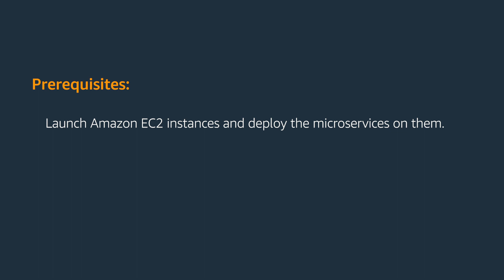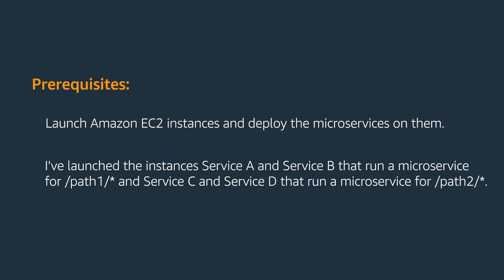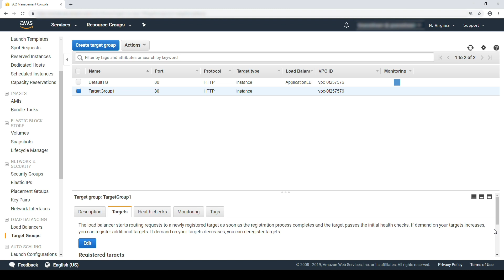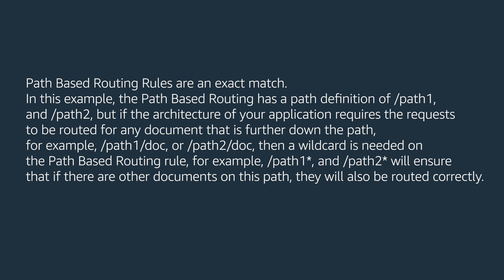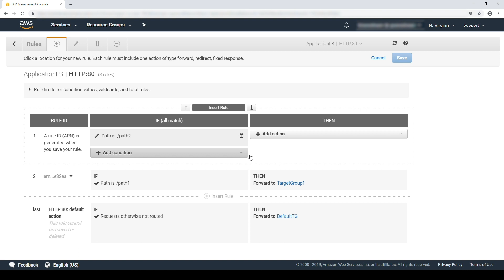How do I achieve path-based routing on an Application Load Balancer?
For more details see the Knowledge Center article with this video
Gnaneshwari shows you how to achieve path-based routing on an Application Load Balancer.